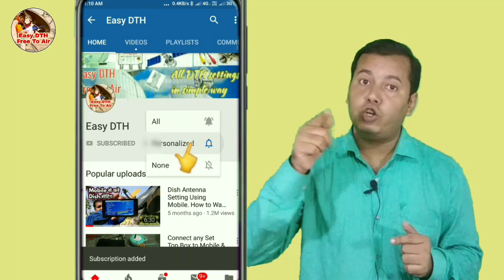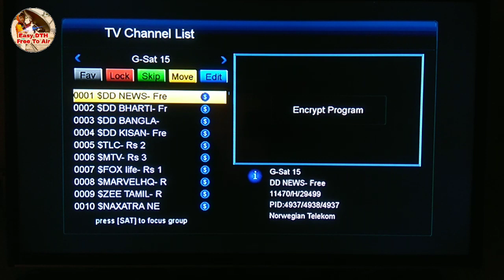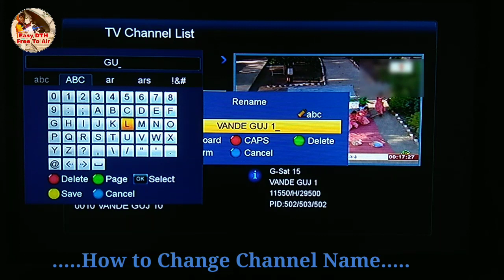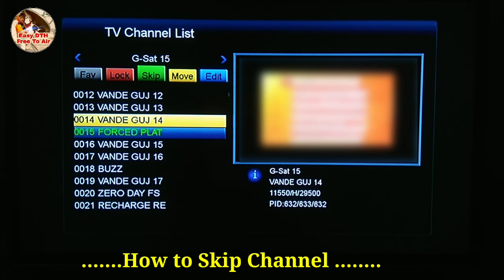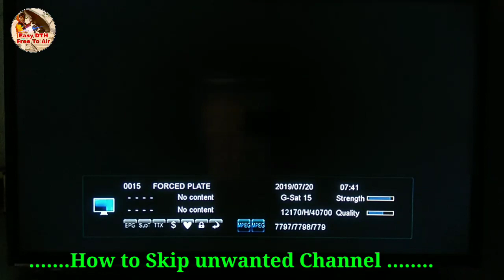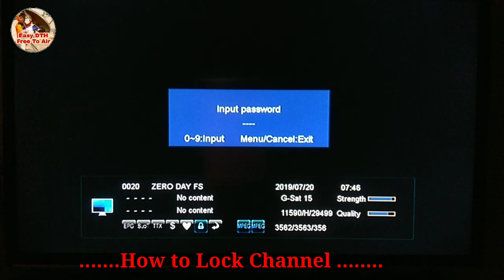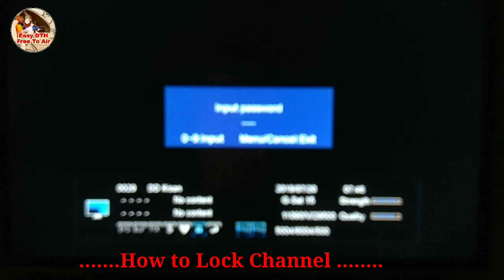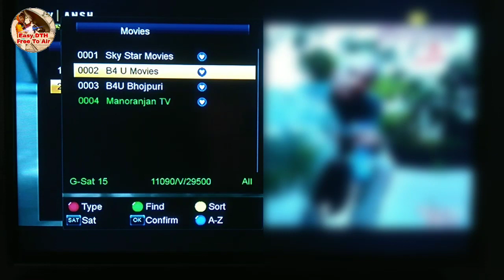How to LOCK TV Channel? MPEG-4 box- Delete, Skip, Rename Channels. चैनल लॉक कैसे करे।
Hi,
Now a days MPEG 4 Set top box has become very popular and is being used widely. Many users do not know how use every function of Set Top Box. These are very common question we have to face...
How to LOCK TV channel ?
How to DELETE channel one by one?
How to SKIP/JUMP channel number?
How to make FAVORITE channels group?
How to CHANGE the Name of a channel?

In this video I have shown every thing in details. (Please take a look)

"Easy DTH" (Sujit)
Only Whatsapp message
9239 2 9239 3